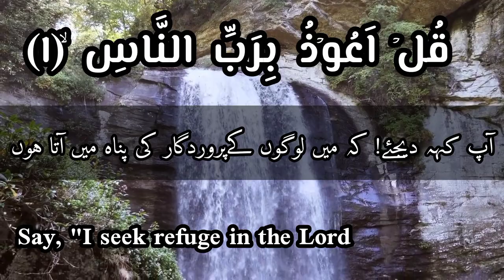𝐒𝐮𝐫𝐚𝐡 𝐀𝐧 𝐍𝐚𝐬 || 𝐇𝐞𝐚𝐫𝐭 𝐓𝐨𝐮𝐜𝐡𝐢𝐧𝐠 || 𝐂𝐡𝐚𝐩𝐭𝐞𝐫 𝐍𝐨 114 || 𝐐𝐮𝐫𝐚𝐧 𝐓𝐢𝐥𝐚𝐰𝐚𝐭 || 𝐧𝐨 𝐜𝐨𝐩𝐲𝐫𝐢𝐠𝐡𝐭 || 𝐜𝐫𝐞𝐚𝐭𝐢𝐯𝐞 𝐜𝐨𝐦𝐦𝐨𝐧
OUR MISSION 🌍

𝐒𝐮𝐫𝐚𝐡 𝐀𝐧 𝐍𝐚𝐬 | 𝐇𝐞𝐚𝐫𝐭 𝐓𝐨𝐮𝐜𝐡𝐢𝐧𝐠 | قُلۡ  اَعُوۡذُ  بِرَبِّ النَّاسِ | 𝐒𝐮𝐫𝐚𝐡 𝐀𝐧 𝐍𝐚𝐬 𝐓𝐫𝐚𝐧𝐬𝐥𝐚𝐭𝐢𝐨𝐧 | 𝐐𝐮𝐫𝐚𝐧 𝐑𝐞𝐜𝐢𝐭𝐚𝐭𝐢𝐨𝐧 | 𝐧𝐨 𝐜𝐨𝐩𝐲𝐫𝐢𝐠𝐡𝐭 | 𝐜𝐫𝐞𝐚𝐭𝐢𝐯𝐞 𝐜𝐨𝐦𝐦𝐨𝐧

𝐓𝐡𝐞𝐦𝐞 :-

This surah teaches us to seek Allah's refuge from the mischief of the whisperers. We can incline to the erring suggestions of a man as well as to the secret whispers of evil within our hearts. Allah being the Sustainer, King and Deity of all mankind has complete control and authority on His creatures and can fully protect us from ill temptations arising into our hearts. Against repeated devilish attempts, a man should follow the Quranic instruction, "and on God let the believers put their trust" (9: 51).

𝐁𝐞𝐧𝐞𝐟𝐢𝐭𝐬 𝐨𝐟 𝐒𝐮𝐫𝐚𝐡 𝐀𝐧 𝐍𝐚𝐬📌

1. Protection from Jinns and evil eyes
2. Cure Mentally and Physically
3. Cure serious diseases
4. No evil thoughts and waswasa
5. Acceptance for prayers
6. Whole night protection
7. Protection against the evil of every creation
8. Safety during travel
9. Surah Nass 100 Times Benefits